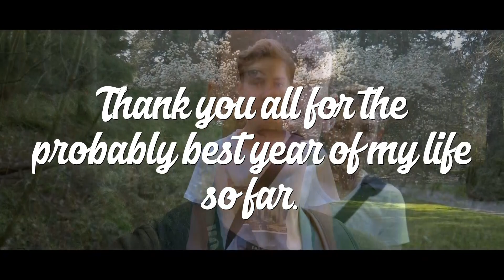My year 2017 | Fabian Mepic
2017 was probably the best year so far! I hop you enjoyed this review about my year.

➤Für alle "Neulinge"
✘Hi, ich bin Fabi M. (2000)
✘In meiner Freizeit liebe ich es zu fotografieren und zu filmen!
Außerdem fahre ich gerne Mountainbike!
✘Auf meinem Kanal gibt es: Cinematic Videos, Fotografie - und filmmakig Tutorials, Vlogs und mehr!
✘Jeden Montag um 16 Uhr erwartet euch ein spannendes, neues Video!

-Ihr dürft mir gerne Verbesserungsvorschläge für meine Videos und meinen Kanal geben! 😄

➤Kameras:
✘Handy: Huawei P8 lite
✘Olympus E-520

➤Wenn euch die Themen "Fotografie, Film und Vlogs" interessieren, seid ihr genau richtig.

Fabian Mepic